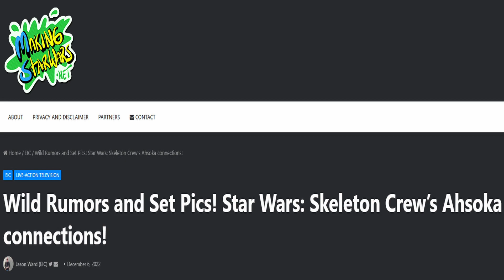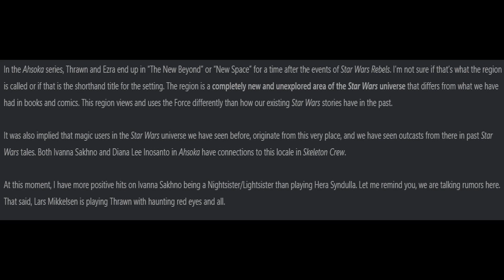Ahsoka zmierzy się z Vaderem na Mustafar?! Nowe informacje o serialach Ahsoka i Skeleton Crew!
Niezawodny Jason Ward, twórca strony Making Star Wars dostarczył nam kolejnej dawki informacji ze świata Star Wars. Tym razem są to wieści o przyszłorocznych serialach Ahsoka i Skeleton Crew i trzeba przyznać, są to informacje bardzo interesujące. Wedle tych informacji dostaniemy zupełnie nowy region na mapie galaktyki, odwiedzimy pewne miejsce poza czasem i przestrzenią oraz będziemy świadkami walki, która może wywrócić uniwersum Gwiezdnych Wojen do góry nogami.
►Zapraszam na serwer Discord:
► Rozdziały:
0:00 - Wstęp
0:34 - Nowy region Odległej Galaktyki
3:20 - Thrawn głównym złym "Filoniversum"
4:54 - Różne wcielenia Ahsoki w serialu
6:13 - Ahsoka zmierzy się z Vaderem na Mustafar?!
8:20 - Zakończenie
8:54 - Outro
► Linki do artykułów Jasona Warda na ten temat:
► Muzyka wykorzystana w filmie:
Star Wars The Old Republic - Voss, The Mystic Garden
Composed by: Jesse Harlin & Mark Griskey
► Grafiki pochodzą z Google Grafika.

Wszystkie grafiki, muzyka oraz fragmenty filmów, seriali i gier są własnością Lucasfilm, Electronic Arts oraz The Walt Disney Company Limited.